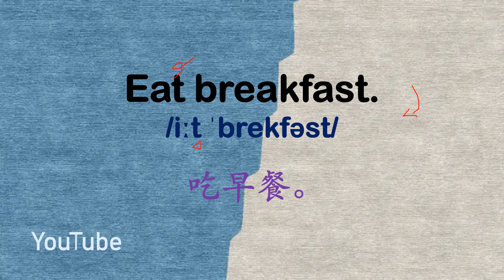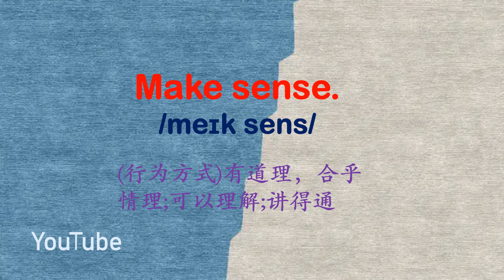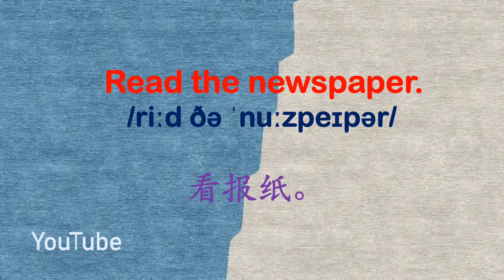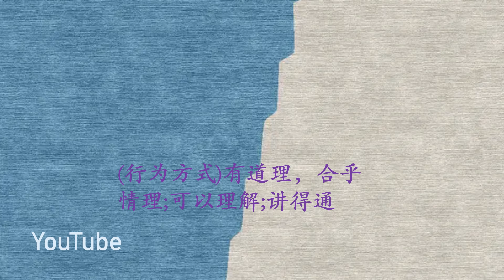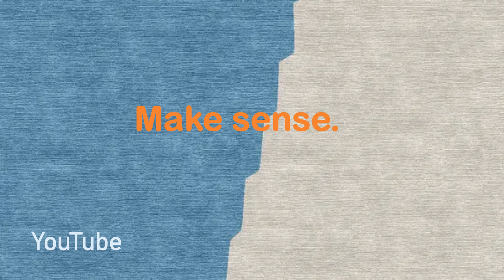零基础英语口语：每天5句掌握1000词 第一百五十五课